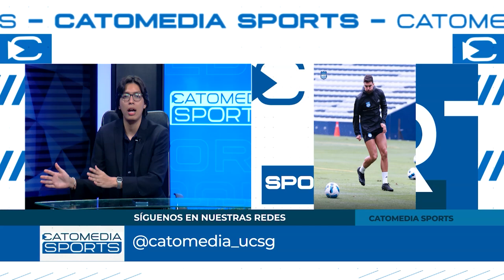CATOMEDIA SPORTS ⚽🏀🏐🏊🏼🚵🏼🏋🏽 - PROGRAMA COMPLETO - 10/12/2024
En este programa, desglosamos todos los detalles de la final de ida entre LDU Quito ⚪🔴 e Independiente del Valle 🔵⚫: las jugadas clave, las estrategias de ambos equipos, y lo que podemos esperar para la vuelta 🏆🇪🇨.

Además, te traemos las últimas novedades del mercado de fichajes en los clubes ecuatorianos  ⚽️🔥.